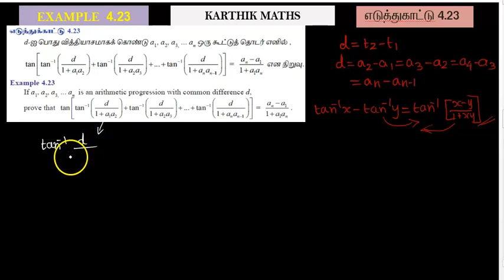EXAMPLE 4.23 |12TH MATHS TN| CHAPTER 4 |INVERSE TRIG FUNCTION TM & EM